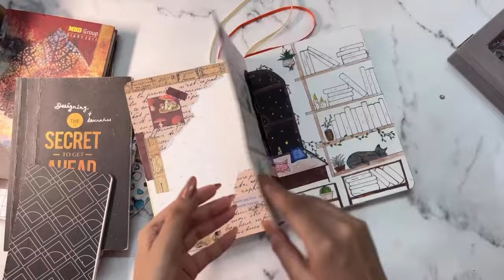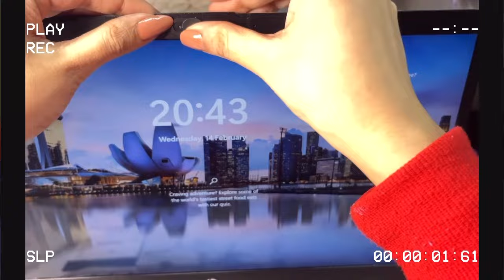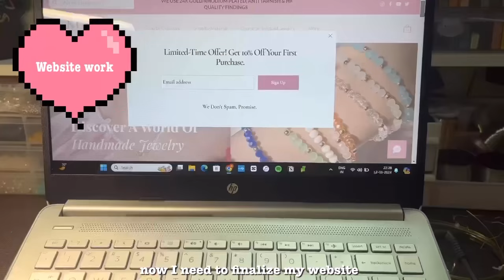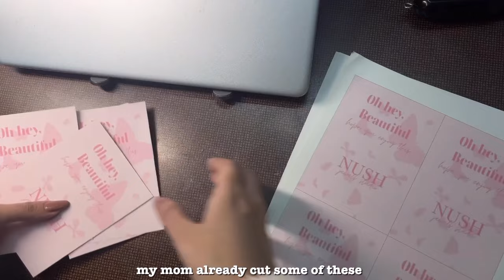First Studio Vlog 🌙🦋 making jewellery, packing orders, printing box stickers + mini haul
This is my first studio vlog of my small business. Watch me pack orders, make jewelry, beaded bracelets. I have tried my best to make it as aesthetic as possible.
This is like a day in my life/ day in the life of a small business owner sorta vlog.